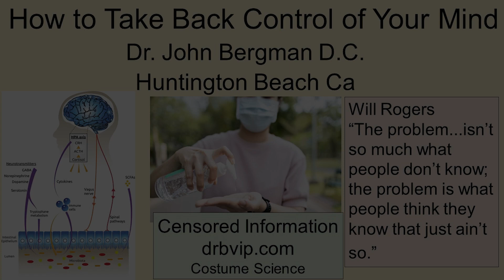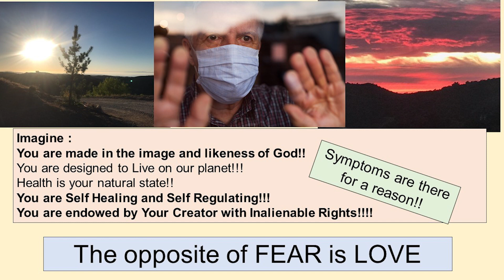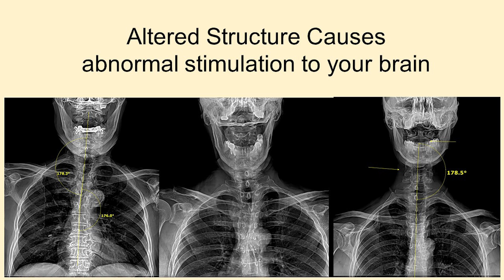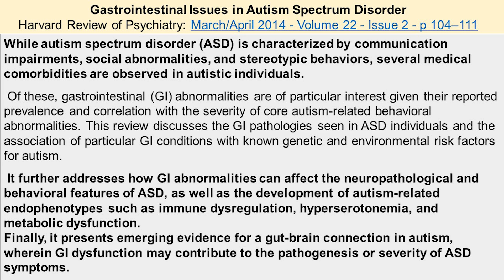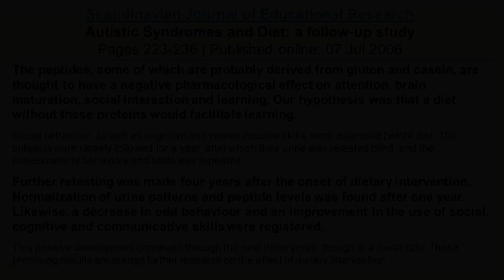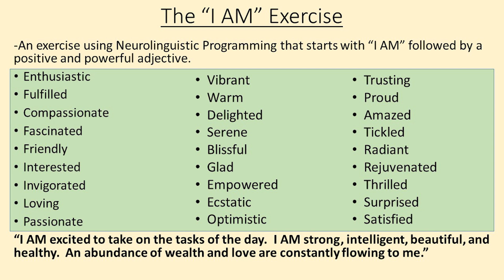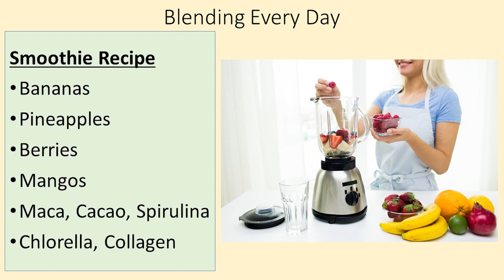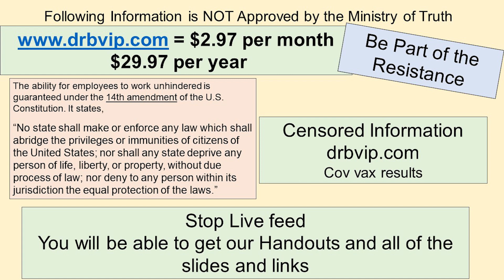Mental Health - How To Take Back Control Of Your Mind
To Date...

- Unbreakable Bones
- Liver Rescue
- Whole Body Restorative Exercises
- Diabetes Mastery

Office Hours:
Friday                Closed
Saturday           Closed
Sunday             Closed